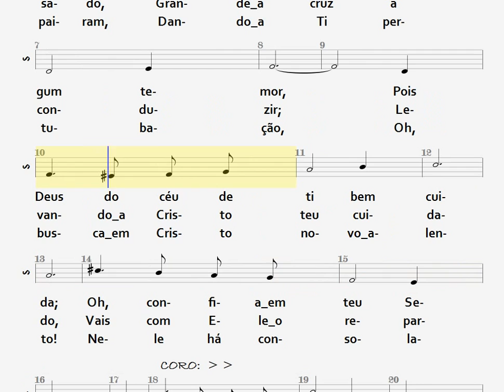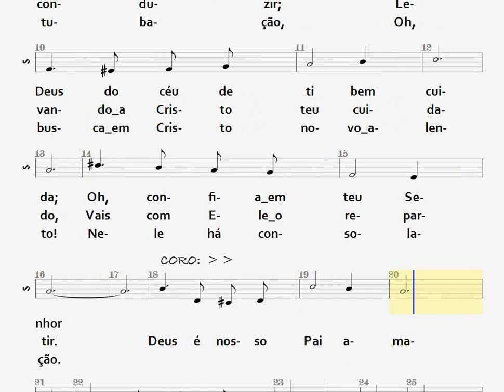32- DEUS É NOSSO PAI AMADO - SOPRANO